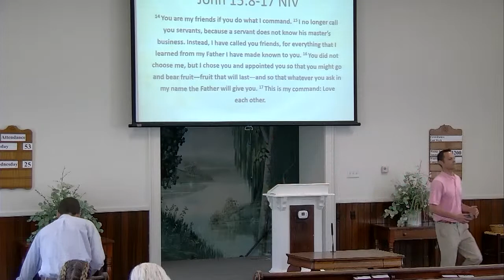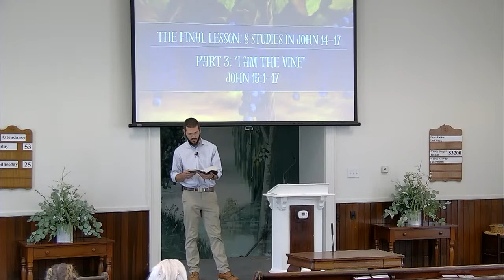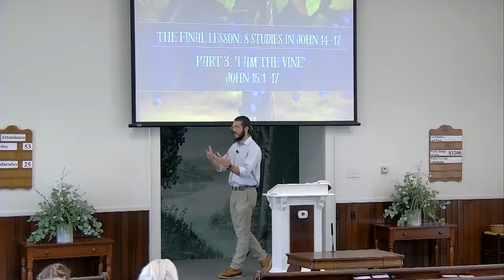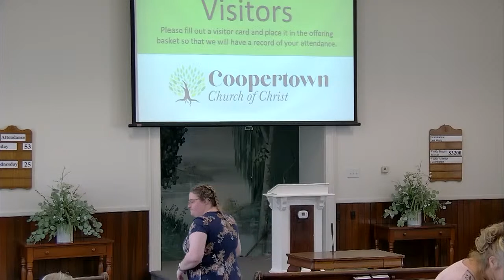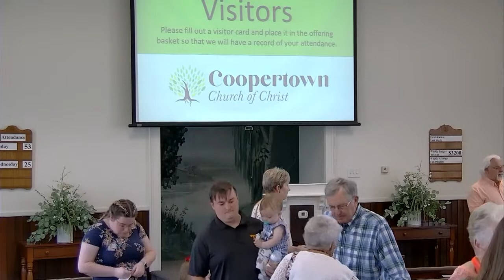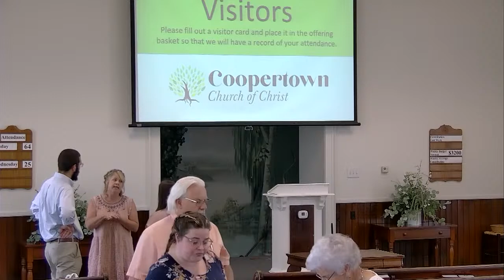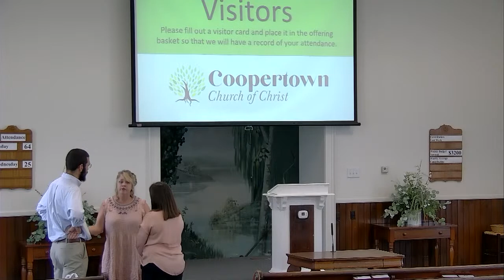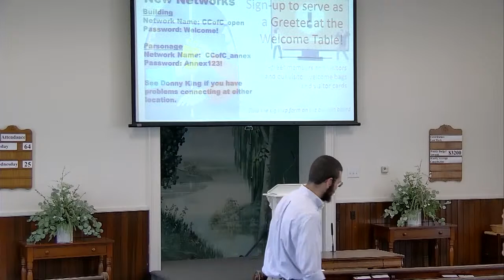Sunday, June 18th 2023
Join us for worship this Lord's day. Happy Fathers' Day